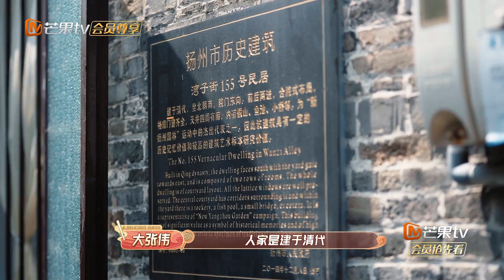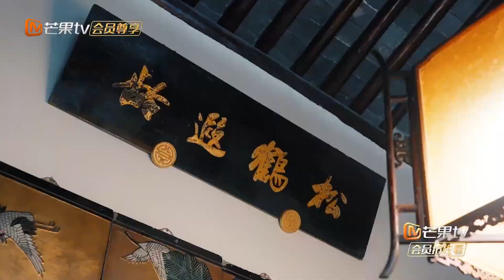【精彩看点】 龚琳娜现场开唱《阳关三叠》 大张伟：老龚你棒棒的！ | 《中国有滋味》A Delicious Guess Highlights | MangoTV